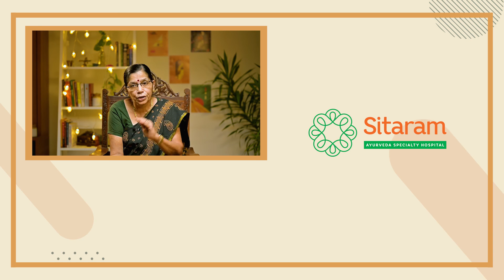Ayurvedic Postnatal Care | Dr Bhagavathy Ammal | Part 1 | Dos and Don'ts of Postpartum Care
In this video, I, Dr. Bhagavathy Ammal, will be sharing some important tips for postpartum care. As an experienced practitioner at Sitaram Ayurveda hospital for the past 20 years, I specialize in Gynaecology and obstetrics.

After delivery, whether normal or through c-section, it is essential to take care of the mother just like a newborn. The mother should refrain from doing daily chores and other strenuous activities and take proper rest. In Ayurveda, after delivery, the body will go through a stage called “Aama avastha”, where the whole body is tender, and has myofascial pain all over the body. During this stage, any diseases, fracture, or strain is very difficult to cure, which is why it is essential to provide utmost care during the postpartum stage to the mother.

It is not recommended for postpartum mothers to lift heavy items, do strenuous daily chores, and sit for prolonged hours, at least for the first 3 months. Nowadays, we hire home nurses for taking care of the mother. It is important to choose trained, professional, and experienced caregivers for the mother and child.

I have seen in my clinical experience that some maids follow a practice of doing deep massage for the breasts of the mother using oils. But this practice is strongly condemned. Just apply oil to the breasts like we do for newborns, but deep massage should not be done. The family or mother of the postpartum mother should take care of this.

If you are feeding the baby in the sleeping position, please ensure that the head of the baby is raised, by supporting it with your arms or with a small pillow. If you are feeding the baby in the sitting position, put your cot near to a wall, place a thin pillow close to the wall, keep the lower back close to the pillow, press your back against the pillow and keep your legs straight.

Postpartum mothers should take care of their diet just like a carrying mother. Too much spicy food will have an impact on breast milk. Spices have a hot potency, and when breast milk imparted with such qualities is administered, it may cause reddish discoloration of the anal region or even continuous crying.

I hope these tips help you take better care of postpartum mothers.